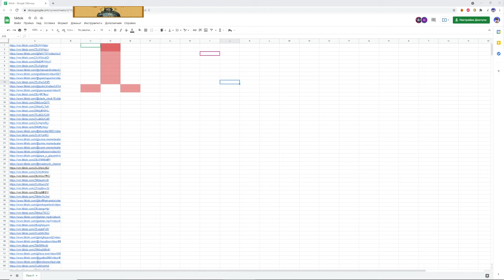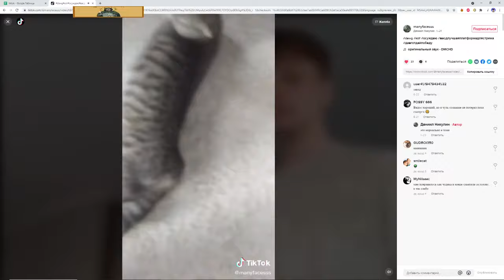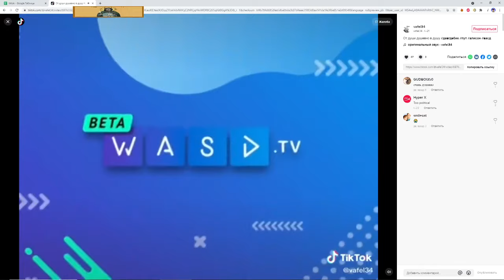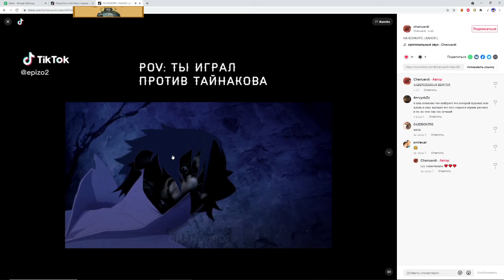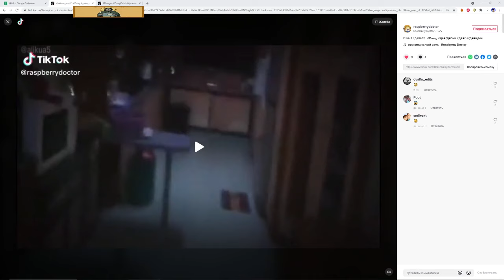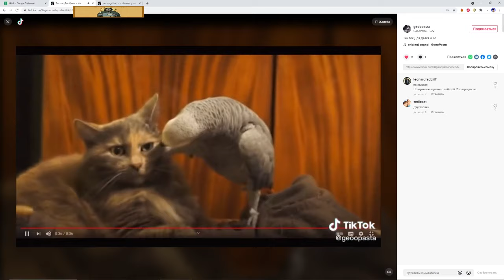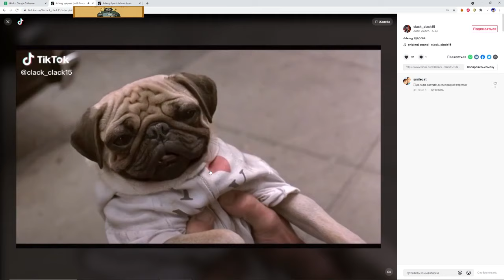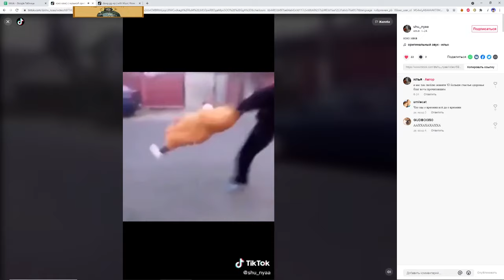DAWG, АЛИСОН, ПУТ - КОНКУРС ТИК-ТОКОВ) (ЧАСТЬ 1) (09.07.2021)